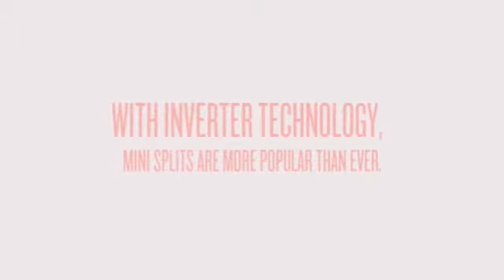Ductless Mini Split System in Mini Split Warehouse.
Ductless mini splits are one of the greatest triumphs in commercial and residential heating technology, combining quality performance with improved costs.